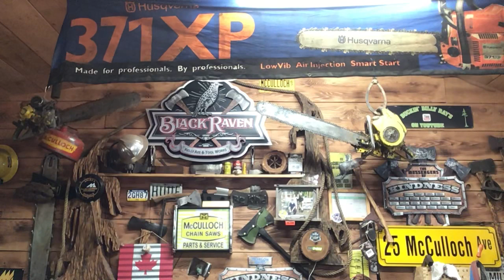Update, from the Bunker.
Rambling on about what’s happening